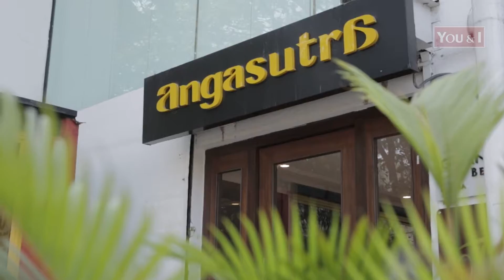Angasutra Hyderabad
Angasutra is one of the Hyderabad’s premiere shopping destinations that delivers the best possible shopping experience, helping customers possess style—not just buy fashion.